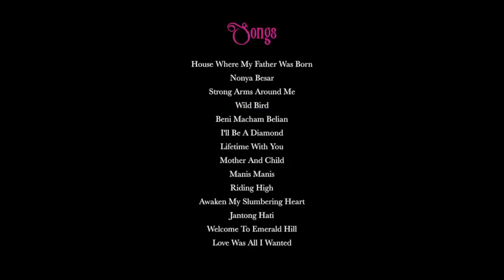Emily the Musical 2016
Nonya matriarch Emily Gan has been a winner since she appeared thirty years ago in Stella Kon’s acclaimed play, “Emily of Emerald Hill”. The play has been loved by audiences in Singapore and Malaysia ever since. The play has been translated into French, Chinese, Japanese, Icelandic and Kannada, with per formances in France, China and India.

Now Emily’s story has been transformed into a musical, by Stella Kon herself, with songs by award-winning composer Desmond Moey. Instead of the solo actress of the play, we see the glittering Nonyas and Babas of the 1930’s. We hear them pour out their hearts in song, as music conveys their pains and passions, and the colourful Peranakan love of life.

Presented to you by Musical Theatre Ltd.